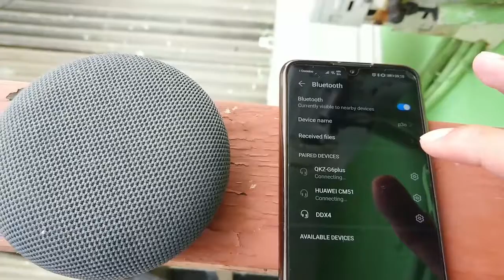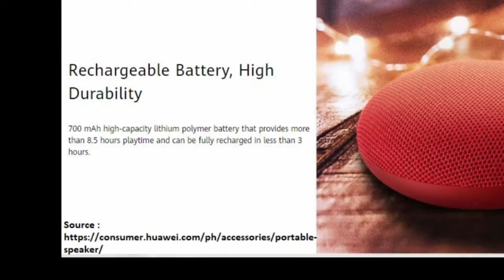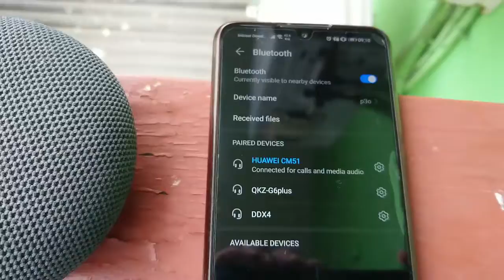Review Huawei CM51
Pada video kali ini kita membahas tentang portable speaker, dimana portable speaker ini lebih fleksibel karena desainya ergonomis dan tidak memakan ruang.